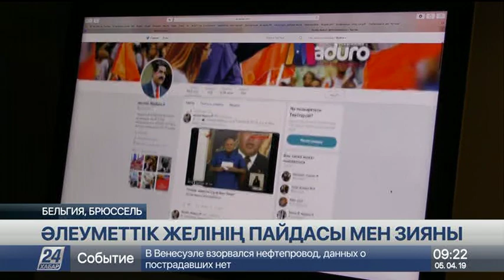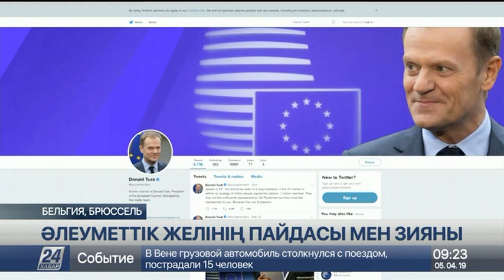ЕО мен Америкада желідегі парақшалар саяси мәлімдеме алаңына айналған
Қазір әлеуметтік желілер адам өмірінің ажырамас бір бөлігі. Желідегі жеке парақшалар тіпті көптеген мемлекет және үкімет басшыларының маңызды саяси мәлімдеме жасайтын алаңына айналған.

Айта кетсек, олардың 70 пайызының әлеуметтік желілерде жеке парақшалары бар. Әлеуметтік дипломатия немесе «твитдипломатия» үрдісі осыдан 10 жыл бұрын пайда болды. 2007 жылы Барак Обама сенатор болып тұрған кезде твиттерде парақшасын ашқан. Ал Венесуэла президенті Николас Мадуроның бес тілде ақпарат тарататын аккаунты бар. Ұлыбритания патшайымы Елизавета II болса электронды хабарлама жіберген алғашқы билеуші.